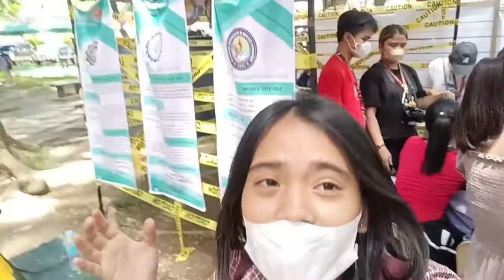UM GANAP | HANNAH MAE LUNAY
Hi, Ga! Let us take a look on these documented memories of this year's UM INTRAMURALS. This is UM GANAP 2022!

Announcement of winners will be posted tomorrow. May the best creative and engaging contents win!